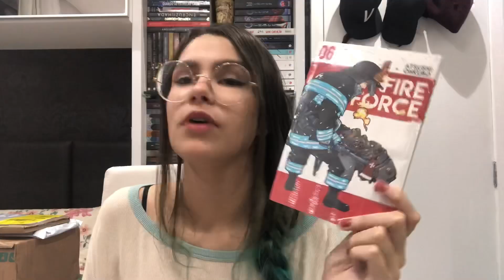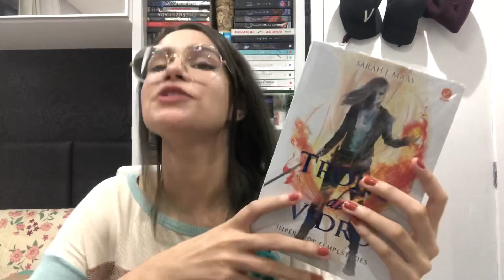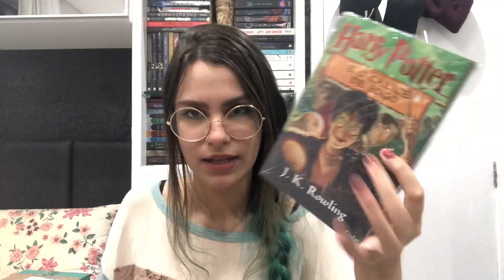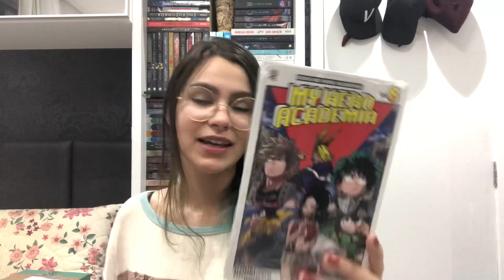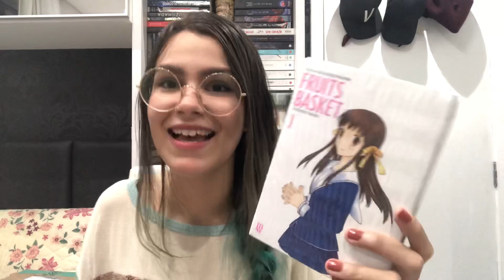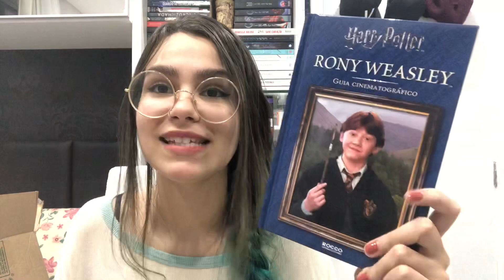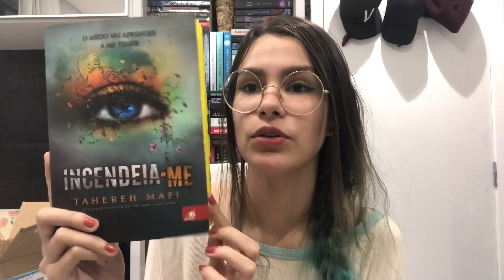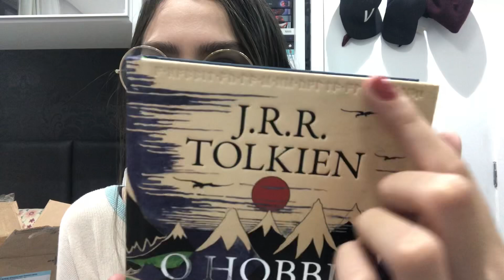UNBOXING DE LIVROS E MANGÁS #2 | Mariana Moura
Mais um unboxing aqui no canal, porque no mês de Novembro eu fiz muitas compras legais e gravei algumas delas para vocês! Me digam nos comentários quais dos livros e mangás que eu comprei que vocês mais gostaram e o que também está na wish list de vocês!

LINK DE COMPRA:

Editor: iMovie